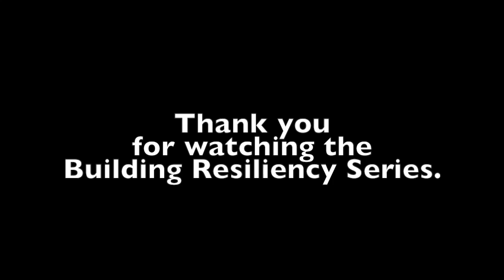Building Resiliency Series: Nurturing a Positive Self-View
This video is about Building Resiliency Series:  Nurturing a Positive Self-View